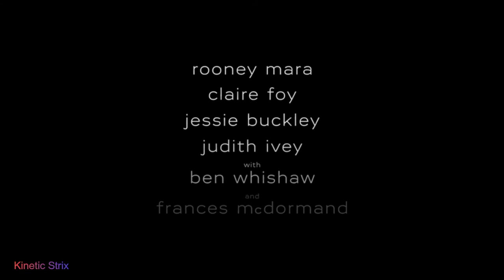Women Talking - Official Trailer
In 2010, the women of an isolated religious community grapple with reconciling their reality with their faith. Based on the novel by Miriam Toews.